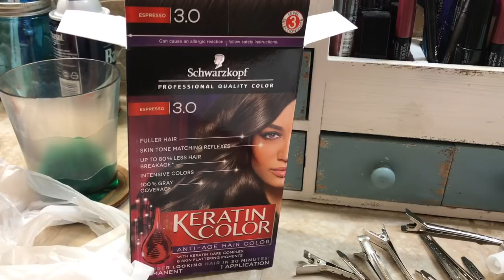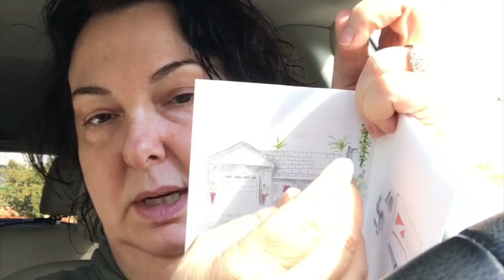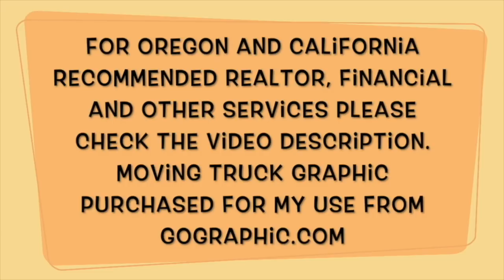Moving Diaries Ep 9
My

Sarah Ruffner:
TLK Group Properties

Joel Martin:
Sr. Mortgage Consultant

Thomas McNamee:
GMCC Loans

Dennis Rodrigues: Dennis does not have a website or email, but if you are in the san jose area and need a handyman email me and I will put you in contact with him.

Steve Radunich:
Suddath Relocations